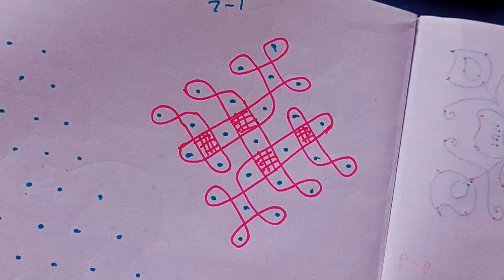7x1 dot kolam. simple kolam. sikku kolam. kambi kolam.